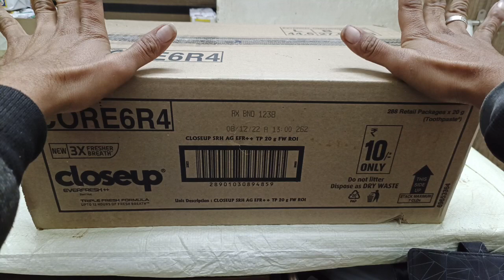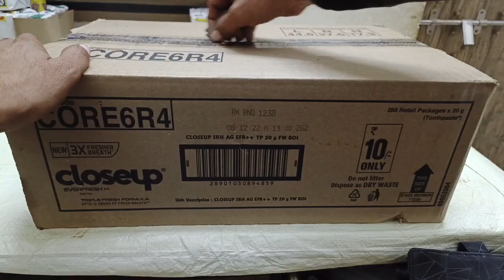क्लोज अप टूथपेस्ट पेटी का होलसेल प्राइस और रिटेल प्राइस||close up toothpaste wholsale retail ret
close up toothpaste peti ka rate
close up toothpaste 10 rupay wali pouch rate
close up toothpaste wholsale price
close up toothpaste ₹10 wali wholsale rate
Kirana product
kirane ka saman ka rate
kirane ka saman ka wholsale rate
all Kirana saman rate